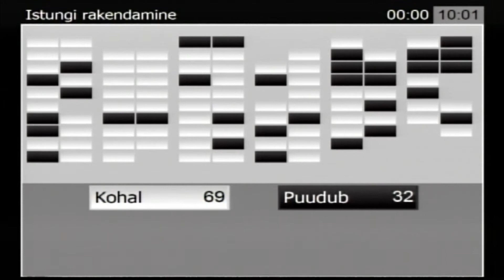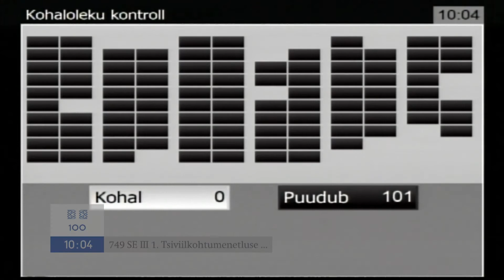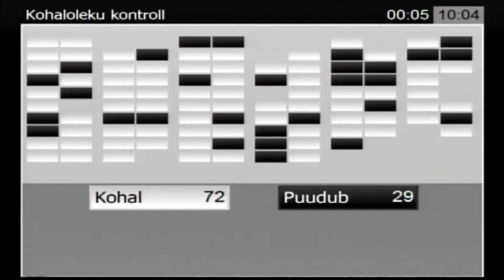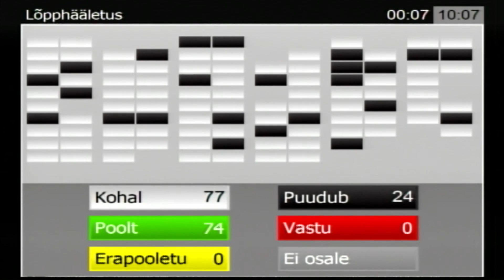Riigikogu istung, 21. veebruar 2019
Riigikogu XIII koosseisu viimasel korralisel istungil võeti vastu kolm seadust.

Riigikogu täpsustas Kaitseliidu seadust, viis sisse muudatused tsiviilkohtumenetluse seadustikku Eestis tehtud vahekohtu otsuste täidetavaks tunnistamise menetluse loomiseks ja tegi muudatused Euroopa Liidu kodaniku seadusesse seoses Ühendkuningriigi väljaastumisega Euroopa Liidust.

Riigikogu täpsustas Kaitseliidu seadust, mis annab Kaitseväele laiema võimaluse kaasata Kaitseliitu sõjalise riigikaitse ülesannete täitmisele ja kaitseliitlastele paremad sotsiaalsed tagatised.
Edaspidi saab kaitseliitlasi kaasata näiteks rahvusvahelisse sõjalisse koostöösse ja valmistumiseks riigi sõjaliseks kaitseks. Samuti parandati seaduses olevad viited, mis juba kehtivas õiguses on seotud Kaitseliidu kaasamisega.

Seadus annab Kaitseliidu tegevliikmele õiguse saada varasema 10 tasustamata puhkusepäeva asemel tööandjalt 30 päeva sõjaväelises väljaõppes osalemiseks, pääste, korrakaitse või Kaitseväe ülesande täitmisele kaasumisel. Kaitseliit maksab hüvitist oma eelarvest, kuid kui Kaitseliit kaasatakse Vabariigi Valitsuse korraldusel näiteks korrakaitseliste või päästealaste ülesannete täitmisele, siis kannab eelnimetatud kulud kaasav asutus.

Kaitseväe juhataja saab seadusega õiguse volitada Kaitseliidu ülemat või Kaitseliidu struktuuriüksuse juhti kinnitama ettevalmistatavate sõjaaja üksuste dokumentatsiooni. Kaitseliit valmistab ette Kaitseväe sõjaaja üksusi ning muidu puuduks tal õigus teise asutuse dokumente kinnitada.

Menetluse käigus viidi Kaitseliidus relvaloa andmine ning peatamine ühtsetele alustele relvaseadusega. Samuti sätestati, et Kaitseliit ja Kaitsevägi võivad teineteise taristut ning vara kasutada ilma riigivaraseadusega ette nähtud tasuta. Kaitseliit sai veel õiguse luua sõjaväelise väljaõppe läbiviimiseks ajutiselt valvatav ala, mida võivad valvata vastava väljaõppe saanud tegevliikmed.
26 000 vabatahtliku liikmega Kaitseliit on riigikaitse olulisemaks alustalaks. Täna vastu võetud seadus viib Kaitseliidu tegevused kvalitatiivselt järgmisele tasandile, mis oluliselt tugevdab Eesti riigikaitsevõimet.

Käimasoleva riigikaitseõiguse revisjoni käigus vaadatakse üle kõik riigikaitsevaldkonna seadused.

Kaitseliidu seaduse muutmise seaduse (786 SE) algatas Riigikogu liige Ants Laaneots. Selle vastuvõtmise poolt hääletas 75 Riigikogu liiget.
Valitsuse algatatud tsiviilkohtumenetluse seadustiku muutmise ja sellega seonduvalt teiste seaduste muutmise seadusega (Eestis tehtud vahekohtu otsuste täidetavaks tunnistamise menetluse loomine) (749 SE) viiakse vahekohtute regulatsioon vastavusse Riigikohtu praktikaga. Peamise muudatusena ühtlustatakse Eestis tegutsevate vahekohtute otsuste tunnustamise ja täidetavaks tunnistamise nõuded. Luuakse kohustus, mille kohaselt tuleb kõigi Eestis tegutsevate vahekohtute otsused täidetavaks tunnistada, välja arvatud Eesti Kaubandus-Tööstuskoja arbitraažikohtu ja Notarite Koja vahekohtu menetluses tehtud otsused.

Seaduse vastuvõtmise poolt hääletas 67 ja vastu oli 6 saadikut.

Valitsuse algatatud Euroopa Liidu kodaniku seaduse ja teiste seaduste täiendamise seadus (Ühendkuningriigi väljaastumine Euroopa Liidust) (781 SE) reguleerib Ühendkuningriigi kodanike ja nende pereliikmete Eestis elamise tingimusi pärast Brexitit.
Kuna endiselt pole selge, kas Ühendkuningriik lahkub Euroopa Liidust lepingu alusel või lepinguta, siis näeb seadus ette lahenduse mõlemaks juhuks, et tagada juba Eestis elavatele Ühendkuningriigi kodanikele võimalikult sujuv üleminek.

Kui Brexit toimub väljaastumislepingu alusel, tagatakse seadusega lepingus määratud tingimused Eestis elamiseks nii praegu siin elavatele kui ka kuni kaheaastase üleminekuperioodi lõpuni siia elama saabuvatele Ühendkuningriigi kodanikele ning nende praegustele ja tulevastele perekonnaliikmetele. See tähendaks, et üleminekuperioodi lõpuni kehtib Ühendkuningriigi kodanikele edasi Euroopa Liidu õigus ja nad saavad jätkata Eestis elamist elamisõiguse alusel ilma, et kahe aasta jooksul midagi muutuks. Alates 2021. aasta aprillist Eestisse saabuvad Ühendkuningriigi kodanikud kuuluksid juba välismaalaste seaduse reguleerimisalasse, mis tähendab, et nad vajavad Eestisse elama asumiseks elamisluba nagu kõik teised kolmandate riikide kodanikud.

Kui Ühendkuningriik lahkub Euroopa Liidust lepinguta, siis kohaldub juba Eestis elavatele Ühendkuningriigi kodanikele ja nende perekonnaliikmetele kohe välismaalaste seadus. Sellisel juhul omistatakse neile seadusega tähtajaline elamisluba püsivalt Eestisse elama asumiseks kehtivusajaga kuni viis aastat või pikaajalise elaniku elamisloa sõltuvalt sellest, kas nad elavad Brexiti toimumise hetkel Eestis tähtajalise või alalise elamisõiguse alusel. Kõik Ühendkuningriigi kodanikud, kes soovivad Eestisse elama asuda pärast Ühendkuningriigi Euroopa Liidust väljaastumist, peavad taotlema elamisluba nagu kõik teised kolmandate riikide kodanikud.
Seaduse vastuvõtmise poolt hääletas 76 saadikut.